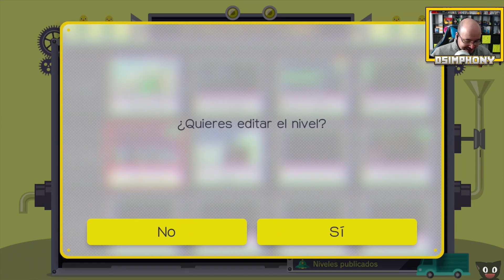LA CALCULADORA! El nivel mas increíble de Mario Maker | Ep.44 | Super Mario Maker (60fps)